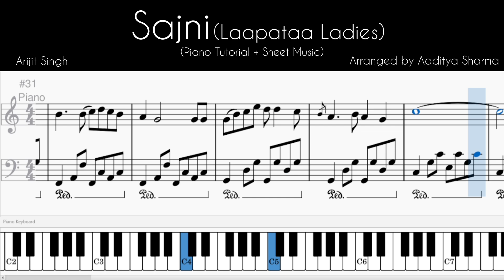Sajni | Laapataa Ladies | Arijit Singh | Ram Sampath | Piano Tutorial + Sheet Music (Aaditya Sharma)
Dive into the mesmerizing world of Bollywood music with this comprehensive piano tutorial for the timeless classic "Sajni" from the movie "Laapataa Ladies". The Song Is Originally Sung By Arijit Singh.
This video is perfect for intermediate players looking to enrich their repertoire with this romantic melody.

In this piano tutorial, you'll learn how to play "Sajni" on the piano with both hands. I’ve included the sheet music to ensure you can follow along seamlessly and practice at your own pace.

DM for the sheet music.

Join My Online Music Classes:

Looking to enhance your musical skills? Join my online music academy where I offer personalized piano and guitar lessons for all ages and skill levels. Visit @stringsandkeysacademy for more details on Instagram/Facebook/LinkedIn and to enroll in our upcoming classes.

Lyrics :

Sajni Re
Kaise Kate Din Raat
Kaise Ho Tujhse Baat
Teri Yaad Satave Re

O Sajni Re
Kaise Mile Tera Saath
Teri Yaad Teri Yaad Satave Re

Kaise Ghane Re Badra Ghire
Teri Kami Ki Baarish Liye
Sailaab Jo Mere Seene Mein Hai
Koyi Bataye Yeh Kaise Thame
Tere Bina Ab Kaise Jiye